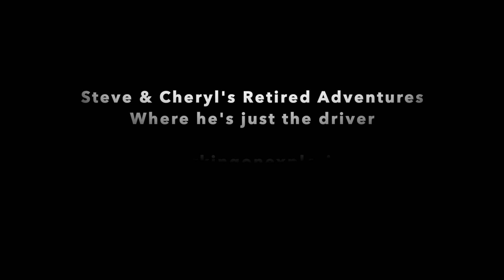Visiting the San Antonio Missions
See our visit to the San Antonio Missions in December 2019